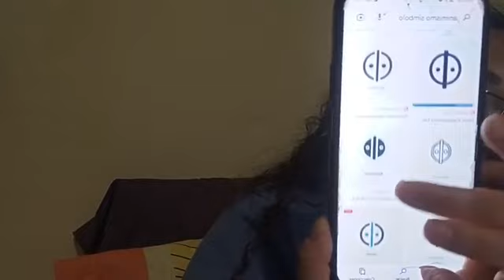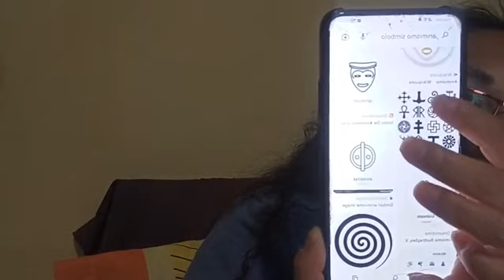animismo II parte, 13/03/2023